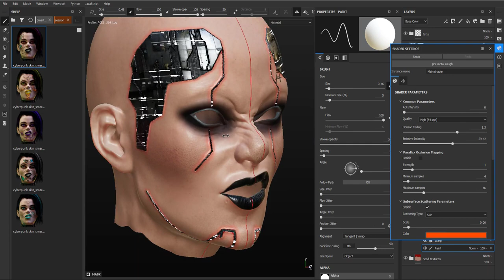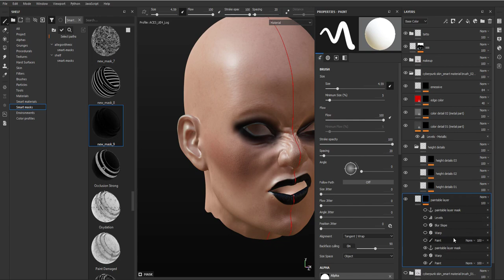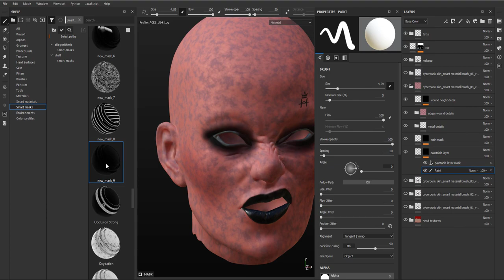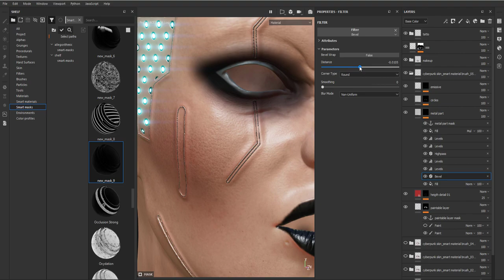cyber skin smart material brush for substance painter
hello guys this is my new work 5 cyberskin smart materials(brushes) for substance painter to give you the power of detailing your skin to the next level and make a cool results i hope you like them.